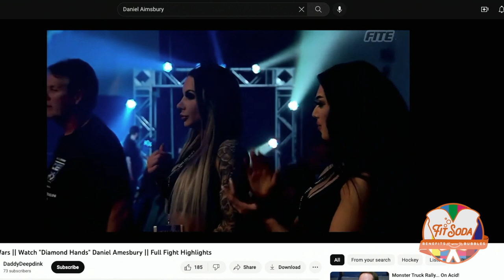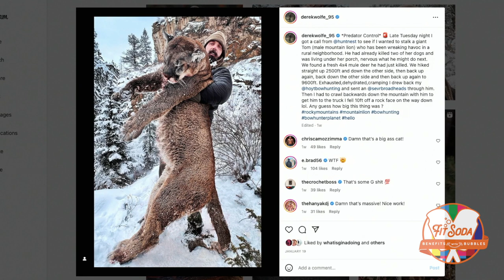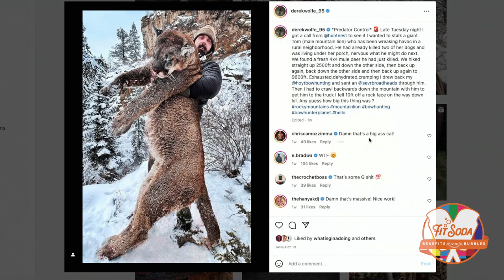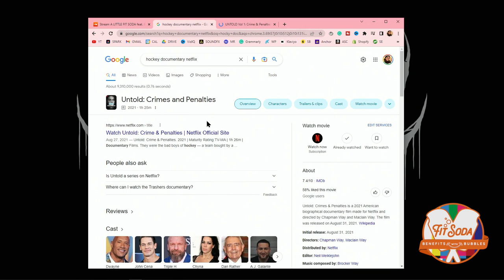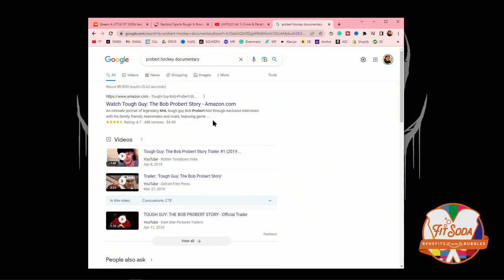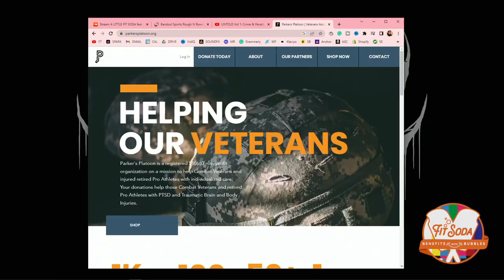MMA meets Hockey Fights | Ice Wars Daniel Amesbury- BOD Podcast EP 46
This week on Bored of Directors we break down the backlash that friend of the show Derek Wolfe is getting after shooting a Mountain Lion that was killing animals around his neighborhood.
Afterward, stick around for an in-depth interview with Ice Wars fighter Daniel Amesbury as he shares his journey to becoming one of the top fighters in the world. If you haven’t checked out Ice Wars yet, it’s basically the best part of hockey… fighting. There are tons of fun stories about Daniels time playing professional hockey and boxing for Rough and Rowdy.

0:00 - Intro
1:28 - New Format
1:58 - Ice Wars
5:25 - Derek Wolfe backlash
10:41 - Drink Fit Soda
11:20 - Daniel Amesbury joins the Pod
16:20 - Hockey Fights are changing
19:32 - Enforcers in Hockey
25:49 - Hockey fight techniques
31:09 - Pro Hockey to Ice Wars
35:00 - Rough n Rowdy
43:27 - Ice Wars vs Boxing
48:06 - Future of Ice Wars
51:30 - Dark side of Hockey Enforcers
57:44 - Parkers Platoon